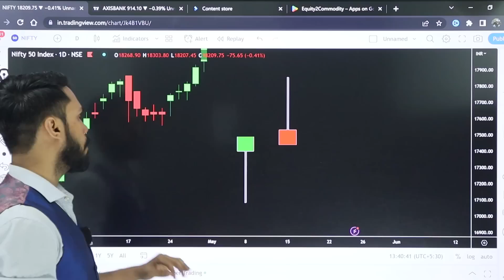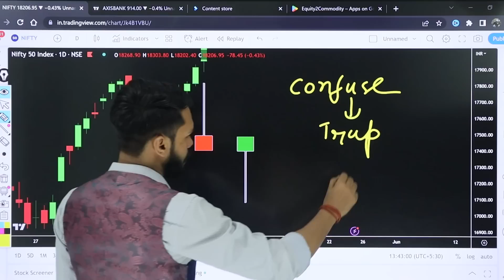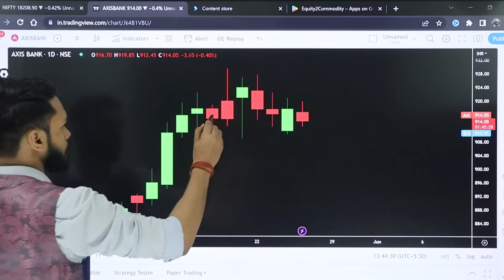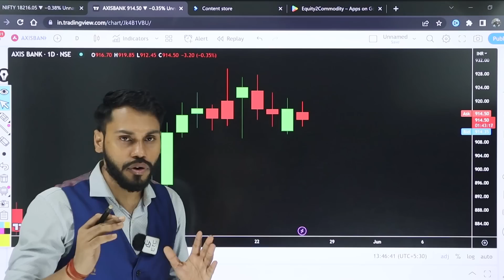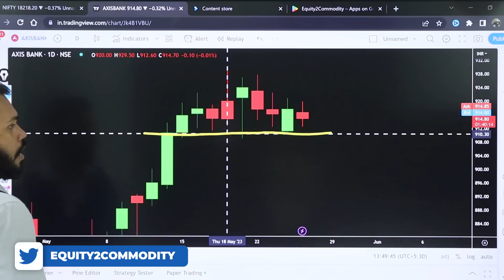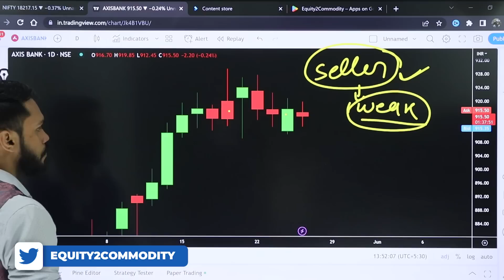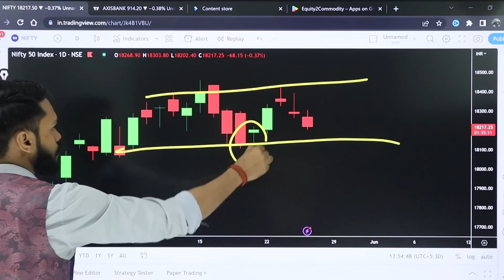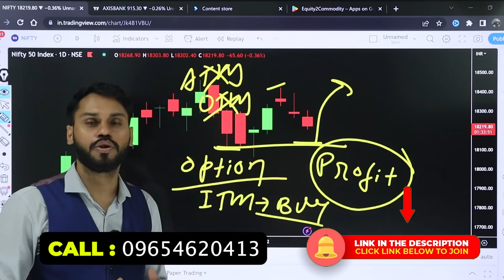HAMMER & SHOOTING STAR एकसाथ बने तो क्या करे? | HAMMER VS SHOOTING STAR | CANDLESTICK PATTERN HINDI